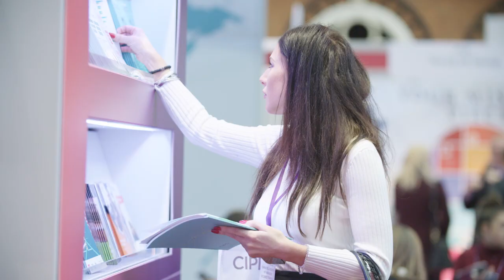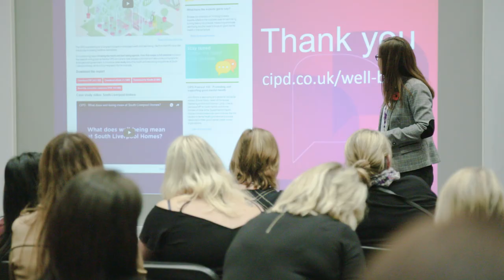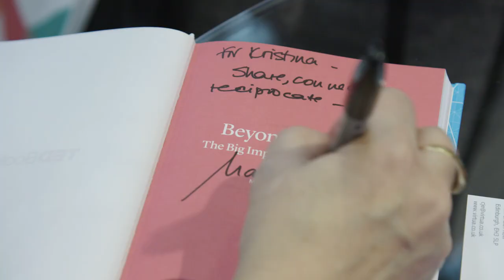CIPD Annual Conference and Exhibition 2016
An overview of the CIPD Annual Conference and Exhibition 2016 which brought together over 4,100 HR professionals